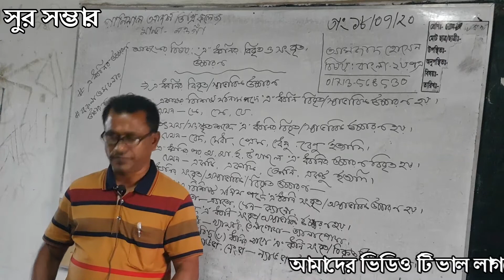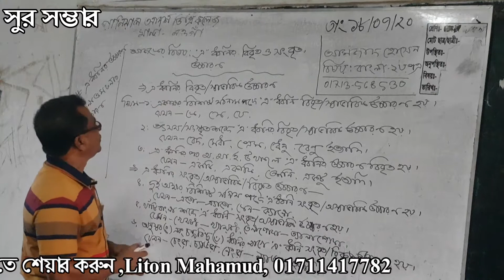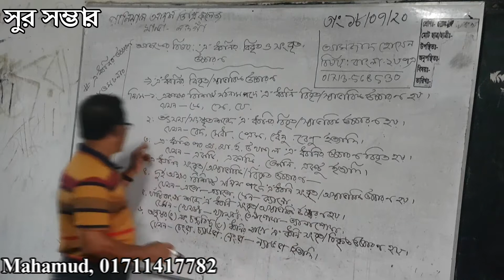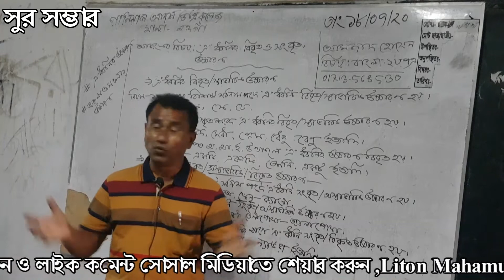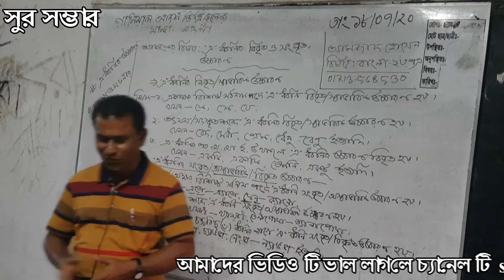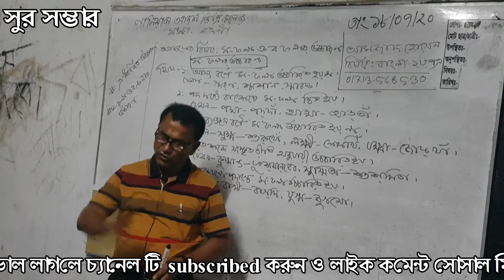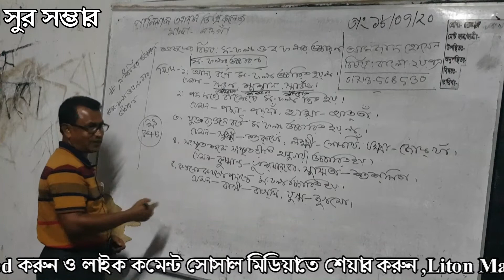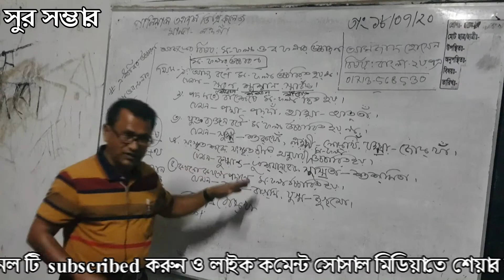অন লাইন ক্লাস ।বিষয়ঃ বাংলা ২য় পত্র এ ধ্বনির বিবৃত সংবৃত উচ্চারণ